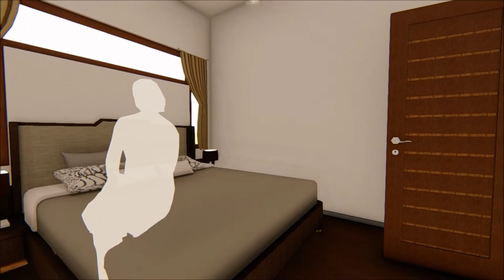PROF AMBALAVANAR HOUSE